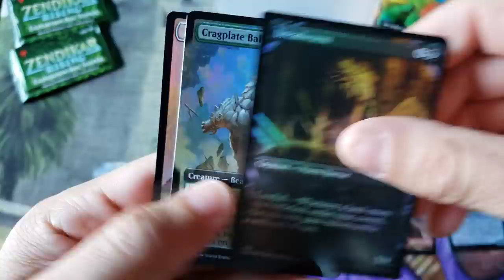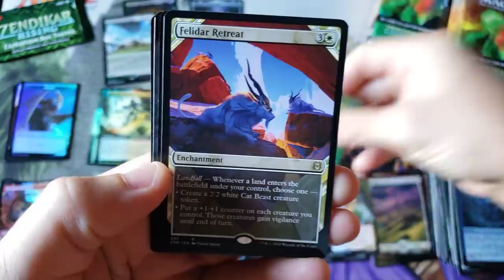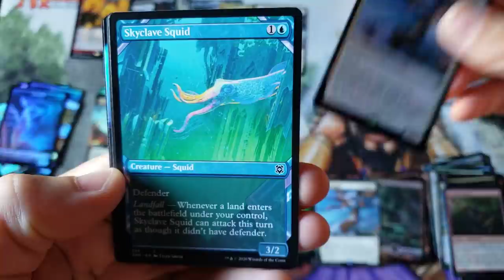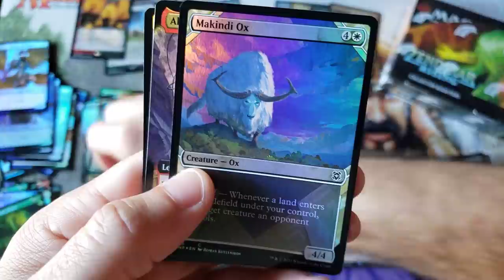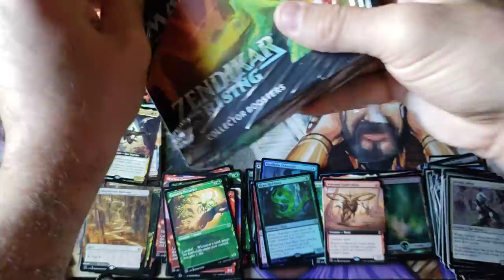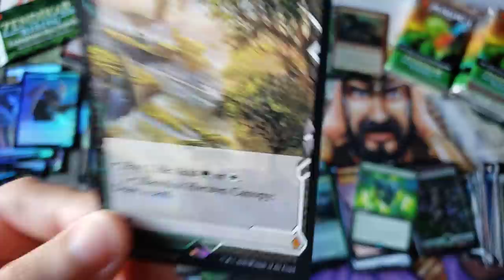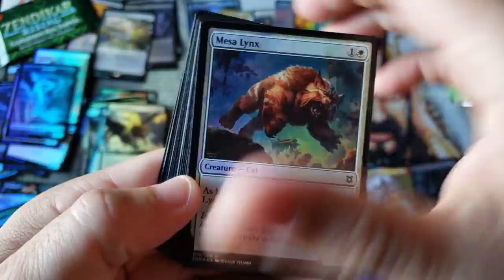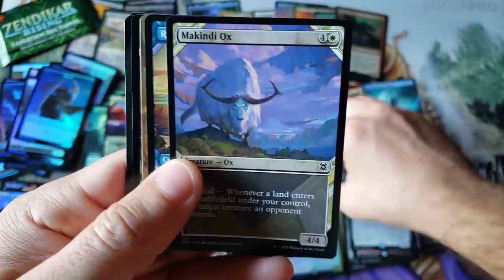Zendikar still Matters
~FAN MAIL~

10950-60 San Jose Blvd.

~ November 2020 Patron List ~

11/06/2020 - Friday Night Special -Commander Legends - Deck Set
11/08/2020 - Sunday Night - Commander Legends Booster Box/cases
11/13/2020 - Friday Night Special - Commander Legends Collectors Box
11/20/2020 - Friday Night Special - Zendikar Set Cases
11/27/2020 - Friday Night Special - ???

FORCE OF WILL
-The Edge of the Dragonlord - 79.99